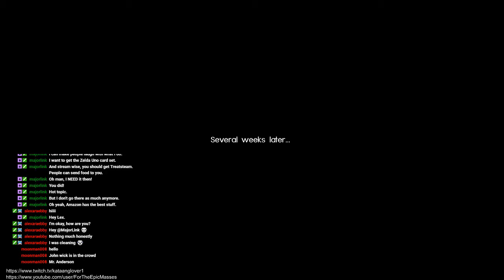FINAL FANTASY XV Ep. 34 (PC)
Just some boys trying to get to a wedding.

Joined by your closest friends on the roadtrip of a lifetime through a breathtaking open world, witness stunning landscapes and encounter larger-than-life beasts on your journey to reclaim your homeland from an unimaginable foe.

In an action-packed battle system, channel the power of your ancestors to warp effortlessly through the air in thrilling combat, and together with your comrades, master the skills of weaponry, magic and team-based attacks.

Now realised with the power of cutting-edge technology for Windows PCs, including support for high-resolution displays and HDR10, the beautiful and carefully-crafted experience of FINAL FANTASY XV can be explored like never before.